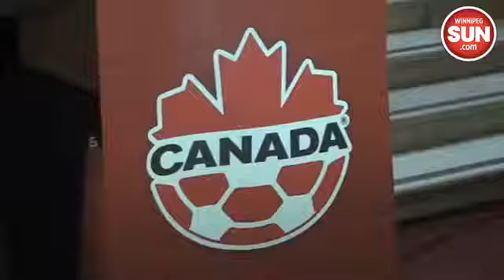Canadian women's soccer team to face USA at IGF